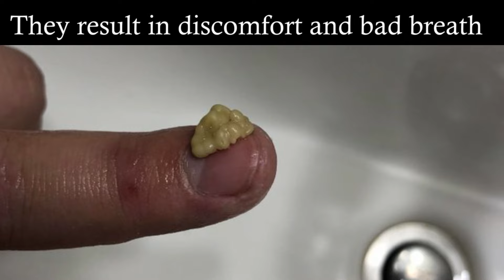Tonsil Stones! AKA Tonsilloliths